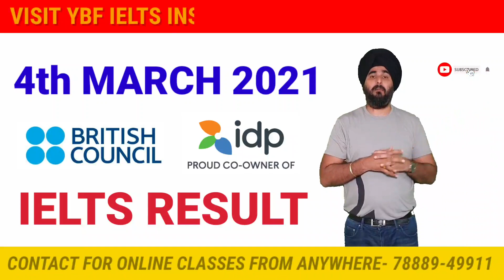Ielts Exam Result Of 4th March 2021 | 4th March 2021 Ielts Result Idp/BC | Ielts Revaluation Advice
CLASSPLUS

AND USE

Helpline 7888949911Click The Link Below To Download Ielts Coaching Application

CLASSPLUS

AND USE

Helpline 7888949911